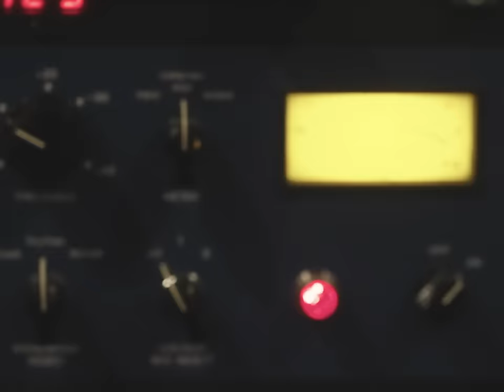adidas Skateboarding Presents /// Lil Dre in Los Angeles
Lil Dre, Marcos Montoya, and Nikolai Piombo in LA for Dre’s Centennial 85 Low ADV.

Debuting in 1985, the Centennial is a hardcourt classic. Inspired by archival basketball but made for skateboarding, Dre’s Centennial Low gets the ADV treatment. Crafted with a mix of durable split suede, nubuck, and air mesh rubber for the upper, with pops of muted pink and a reflective heel detail.

A film by Justin Albert
Produced by Made by Delphi
Guest skater: Rico Kruz

Original score: Dane Blood